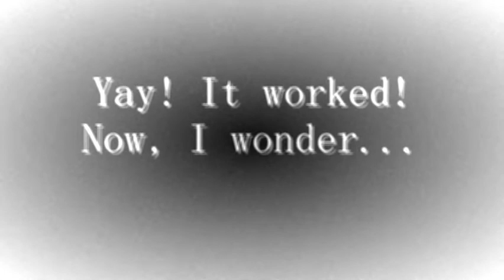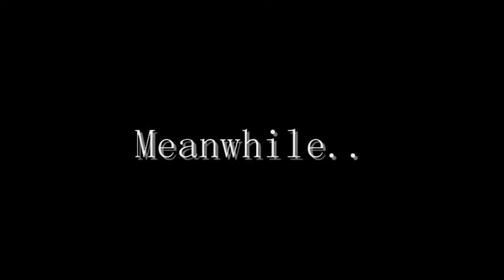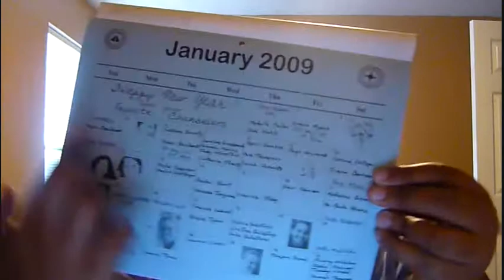Miss Sunday uses cleaning products ..and a rubber duck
Sorry for a number of things:
-It's late
-Joanne's not present
-We're posting on Monday.